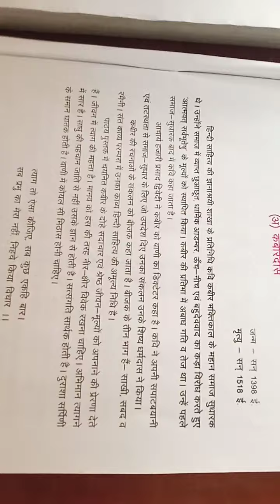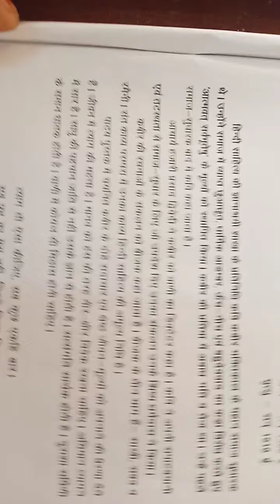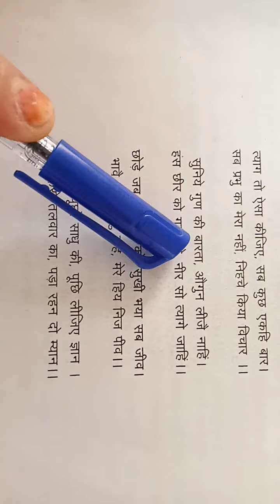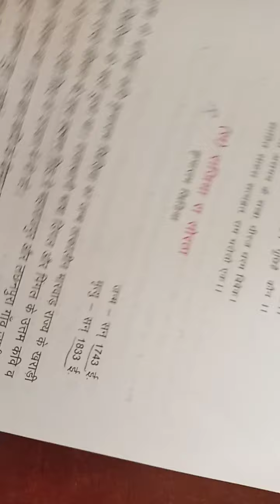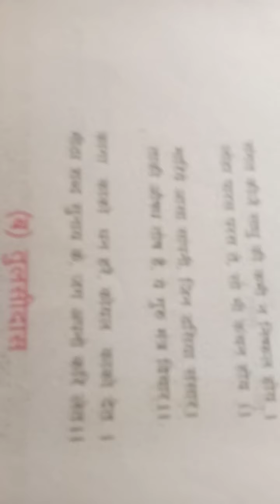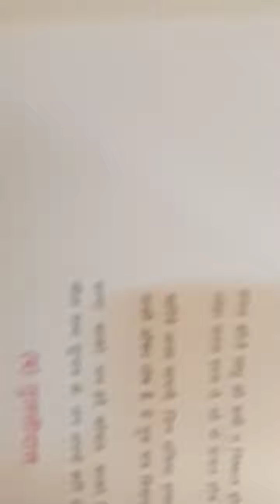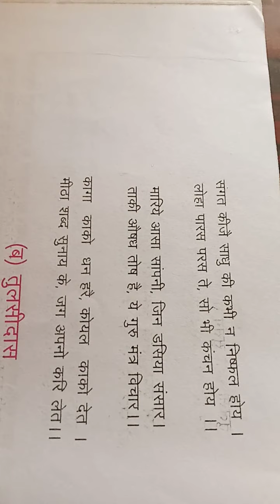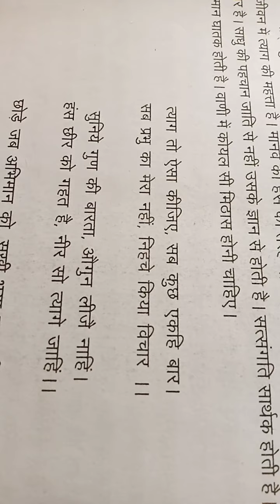CLASS 12 || 07-09-2020 || Hindi || कबीरदास